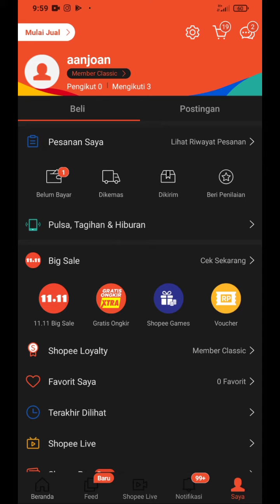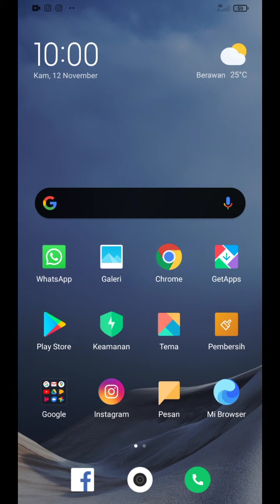Cara Membatalkan Pesanan Di Shopee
Belanja via online memang sangat-lah menyenangkan, karena anda tidak perlu ribet-ribet keluar rumah untuk membeli sesuatu. Apalagi jika anda malas atau terhalang dengan cuaca dikawasan rumah anda yang mendung atau bahkan sedang ada pekerjaan yang menumpuk.Tapi, Pernahkan anda salah membeli barang di shopee? dengan tiba-tiba pasti anda ingin membatalkan pesanan di shopee tersebut. bagaimana cara membatalkanya,, utk lebih jelasnya silakan simak videonya sampai akhir.